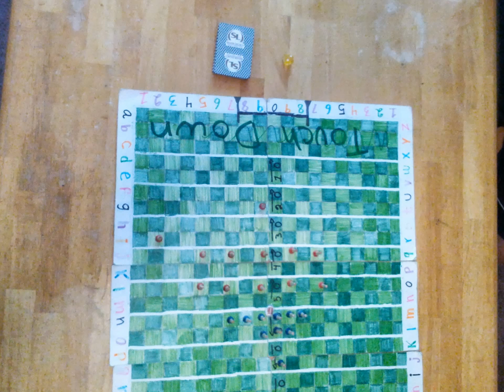Soccer Board game